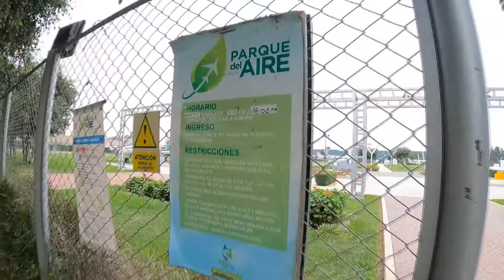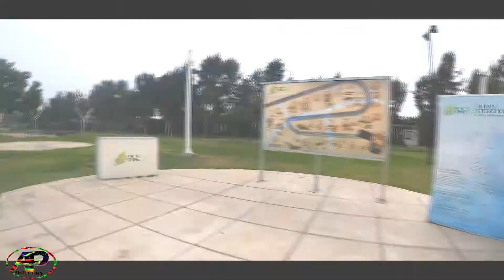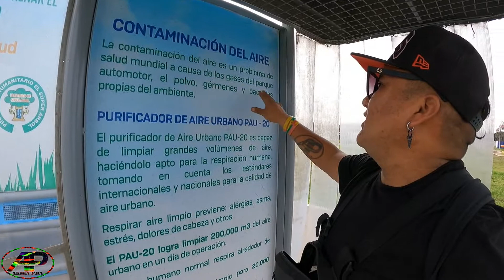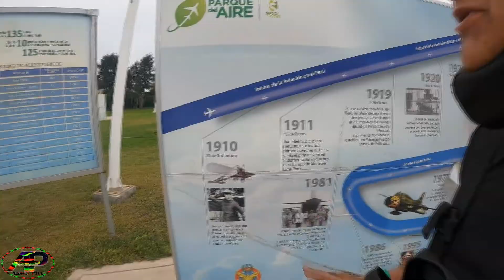COMO LLEGAR AL PARQUE DEL AIRE SURCO VIEJO VLOG AKIRA PHA 2021 2022 ENTRADA GRATIS PARQUE D AVIONES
COMO LLEGAR AL PARQUE DEL AIRE SURCO VIEJO VLOG AKIRA PHA 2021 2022 ENTRADA GRATIS
SI LE GUSTO TOTALES DEJEN SU ME GUSTA Y COMENTEN QUE TAL LE PARECIO ESE HERMOZO PARQUE